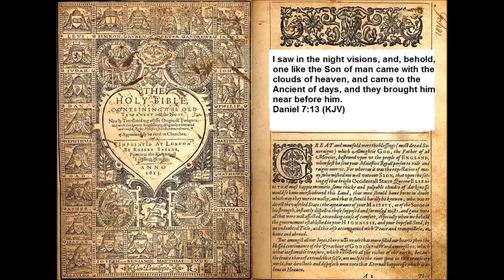Daniel 7:13 - End Times Foretold - Last Days Prophecies - Discovering Scriptures - Dr. Peter-John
IF you want to see the ENTIRE BIBLE on Audio for the FIRST TIME. verse by verse from Genesis to the End of Revelation. DISCOVERING SCRIPTURES is in the process of doing this ministry given by God to Dr. Peter-John Parisis.

IF you want to help support this ministry you do so by the following methods:
1.  SEND NO MONEY METHOD - click on all the ADS you see before, during, and after the videos on this channel to see the products and then this ministry will receive a small percent of the money the company buys YouTube to place the ad on this channel.
2.  But the Products (shirts, Tshirts...etc) you see from Teespring here and a portion is paid to the ministry.
or you can send check or money order to:
C/O  Discovering Scriptures
14792 Coram Street
I am a Working Minister in a Retail setting working 40-57 hours a week.
(currently make the payment to Peter-John Parisis until the Non-Profit status)
4. Purchase Jewelry Made and/or Sold be Dr. Peter-John Parisis featured on here (YouTube) by searching Parisis Jewelers. If you see an item that has already sold and you want one like it. send me a message to or if you want to purchase a current listing see below the video on how to order it.

Dr. Peter-John Parisis SUPPORT OUR MINISTRY BY CLICKING ON ALL THE ADS POSSIBLE PLEASE. this way we are paid some money from the Advertizers. SUPPORT OUR MINISTRY BY CLICKING ON ALL THE ADS POSSIBLE PLEASE. this way we are paid some money from the Advertizers.